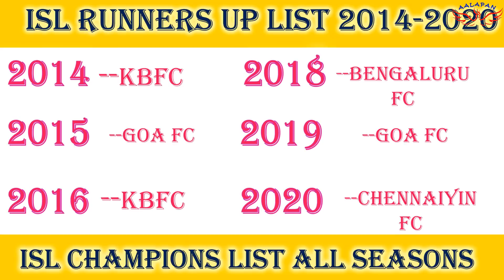ISL Winners & Runners List all seasons || isl champions list From Season 1 To Season 6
ISL Winners List From Season 1 To Season 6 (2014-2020)
This video is about All Hero Indian Super League Winners List from Season - 1 to 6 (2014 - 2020) and the winning margins

Season 1- ATK
Season 2- Chennaiyin FC
Season 3- ATK
Season 4- Chennaiyin FC
Season 5- Bengaluru FC
Season 6- ATK

isl winners list , indian super league winners , isl all winners,
atk vs chennaiyin fc
atk vs cfc
atk vs kbfc
goafc vs bengaluru fc
isl 2020 winner
hero isl winners list
hero indian super league winners
hero indian super league champions
hero indian super league champions list
hero indian super league winners list

Atletico de kolkata has won most 3 Hero Indian Super League titles
Chennaiyin FC has won 2 Hero Indian Super League titles
Bengaluru FC has won 1 Hero Indian Super League titles